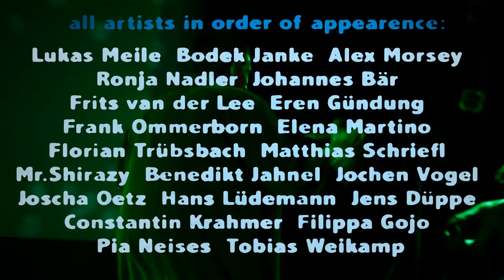GLOBAL DANCE KULTURE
live at Stadtgarten / Cologne

with:
Lukas Meile
Bodek Janke
Alex Morsey
Ronja Nadler
Johannes Bär
Frits van der Lee
Eren Gündung
Frank Ommerborn
Elena Martino
Florian Trübsbach
Matthias Schriefl
Mr.Shirazy
Benedikt Jahnel
Jochen Vogel
Joscha Oetz
Hans Lüdemann
Jens Düppe
Constantin Krahmer
Filippa Gojo
Pia Neises
Tobias Weikamp